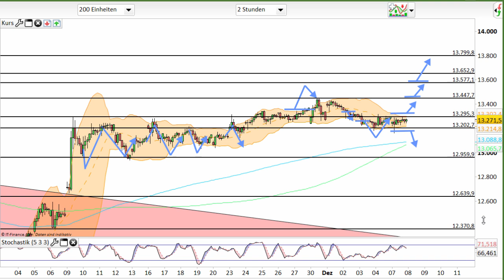Dax Analyse 08.12.2020